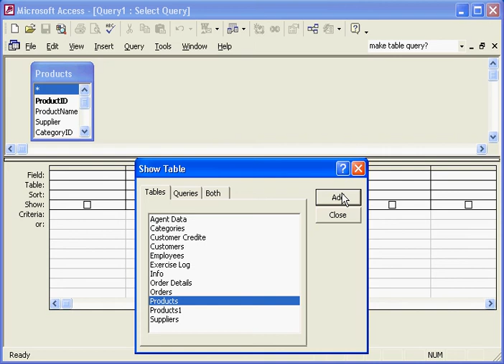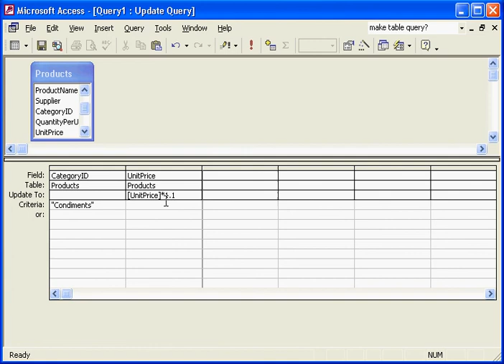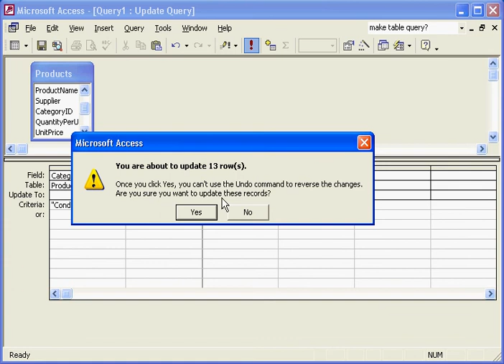updataquery استعلام التعديل